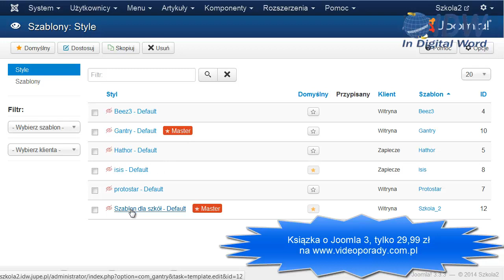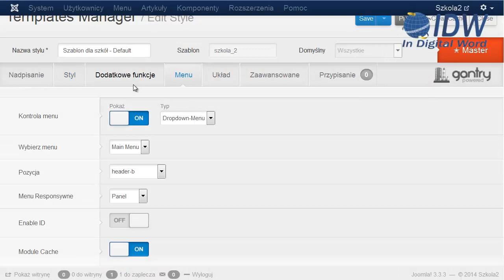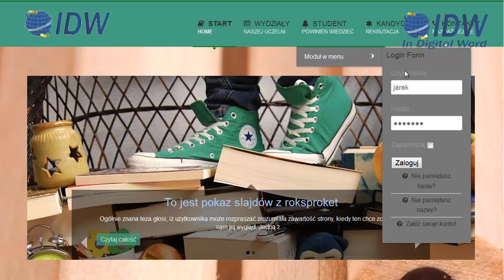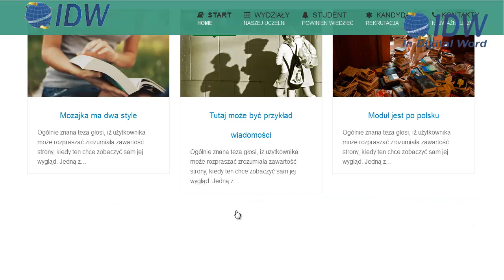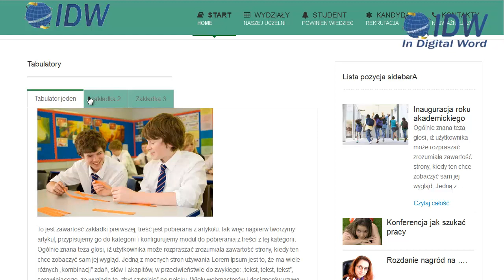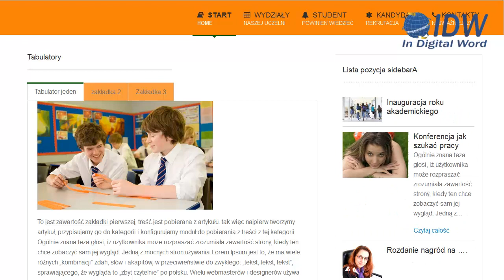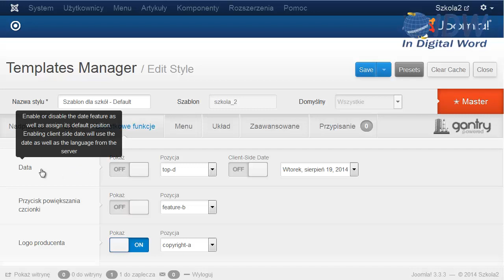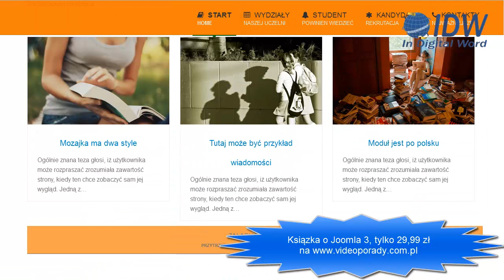01 szablon joomla 3 dla uczelni na bazie gantry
Rozpoczynam mini poradnik na jak na bazie zmodyfikowanego Frameworka Gantry, modułu roksprocket zbudować atrakcyjny szablon dla uczelni. Nie tylko uczelni ale wielu innych instytucji, szablon jest po polsku, dostępny na stronie Jest to szablon dla Joomla 3